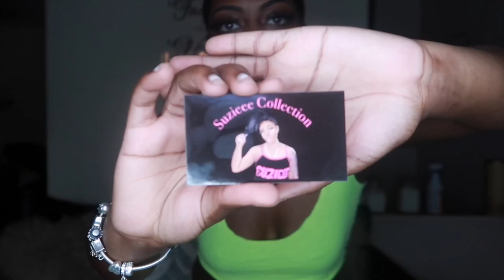RESTOCK & MY FIRST BIG GIVEAWAY (YOU DON’T WANNA MISS IT)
HEY BABES 💋
I have a lot of new goodies ... hope you guys like my Collection .. let me know what kind of accessories y’all like .. this is only the beginning, whole lot more to come!! So make sure y’all stay tune ... leave me some feed back ❤️ I’m so excited for my future... I’ll have more giveaway as well